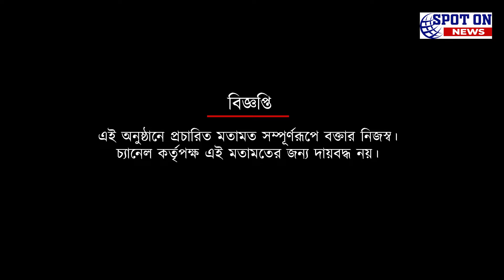রবিবারের মহা ম্যাচে মোহনবাগানের জেতার সম্ভাবনা কত শতাংশ -বিশ্লেষণে সত্যজিৎ চ্যাটার্জী | Spot On News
রবিবারের মহা ম্যাচে মোহনবাগানের জেতার সম্ভাবনা কত শতাংশ - বিশ্লেষণে সত্যজিৎ চ্যাটার্জী